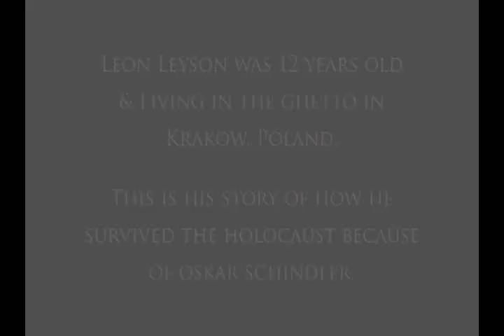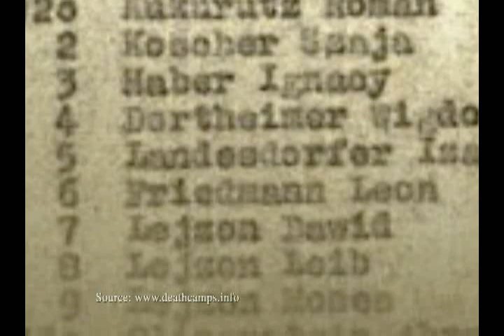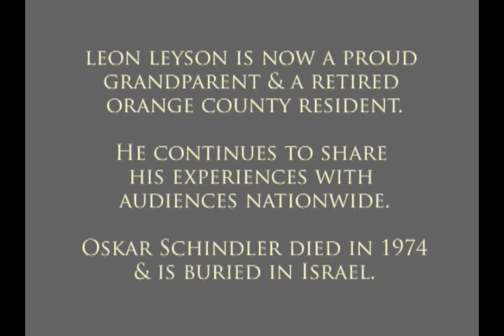Leon Leyson - Schindler's List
Reporter: Laura Zamora
Cameras/Editor: Saji Abraham